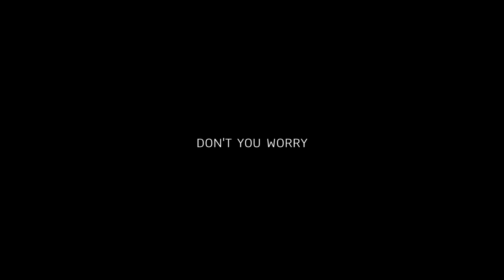Jeff Lurie - Don't You Worry